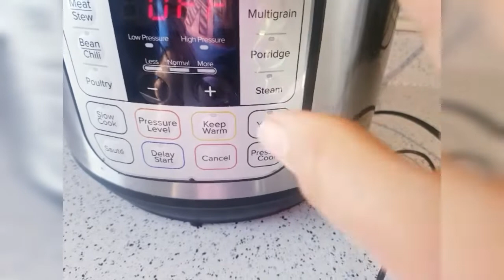جاجة مشوية في الكوكوط😋🍗Poulet Rôti dans l'autocuiseur (Instant Pot)😍